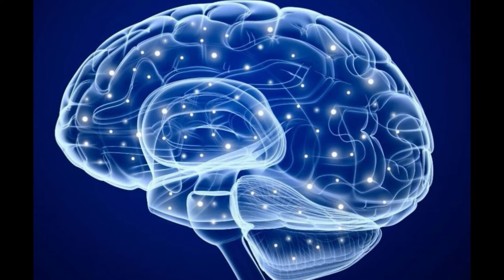5 DUYU ORGANIMIZ HAKKINDA 23 İLGİNÇ BİLGİ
5 Duyu Organımız Hakkında 23 İlginç Bilgi'yi duyduğunuzda şaşıracaksınız. 5 Duyu Organı Nelerdir ? 5 Duyu Organının Özellikleri Nelerdir ? ve daha fazlası videomuzda.

DoDo TiVi'yi izlediğin için teşekkürler. DoDo TiVi ailesine, SENİ DE BEKLİYORUZ !

ÖNCEKİ VİDEO ► DÜNDEN BUGÜNE 21 iPhone MODELİ (iPhone XS, iPhone XS Max, iPhone XR ve Öncesi)

DoDo TiVi'den selamlar. DoDo TiVi'de haftanın 3 günü; Pazartesi, Çarşamba ve Cuma saat 18.00'da senin için içerikler üretiyoruz. Enler listesi, ilginç bilgiler, ilginç haberler, görülmesi gereken yerler, dünyanın bilinmeyen gerçekleri, dünyanın bilinmeyen sırları, kişilik testleri, eğlenceli testler,  bilgilendirici, eğitici, öğretici videolar ve senin isteğin üzerine daha farklı, daha yaratıcı içerikler kanalımızda olacak.

DoDo TiVi: Nesli Tükenmekte Olan TiVi